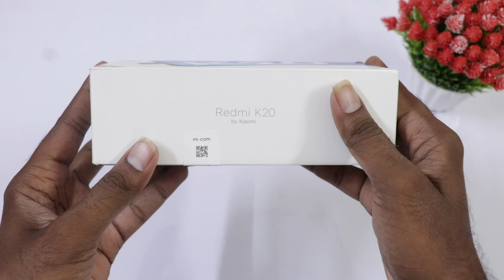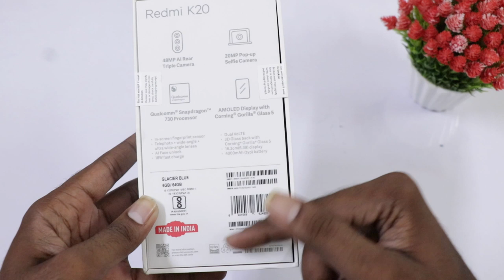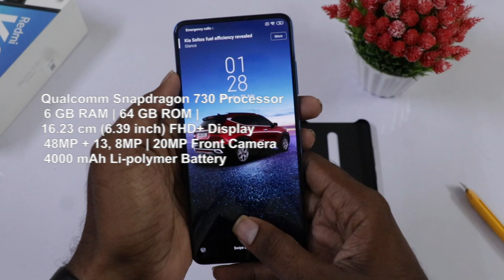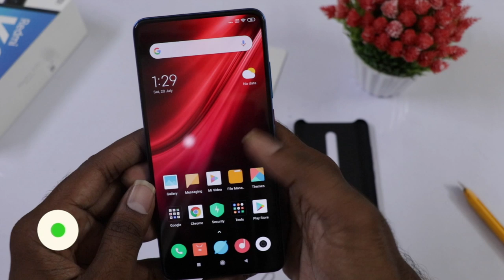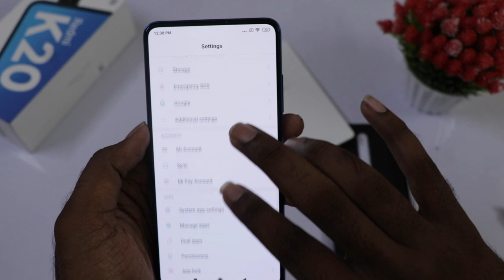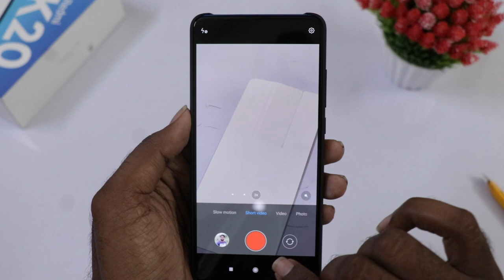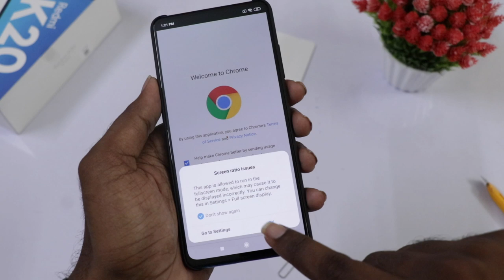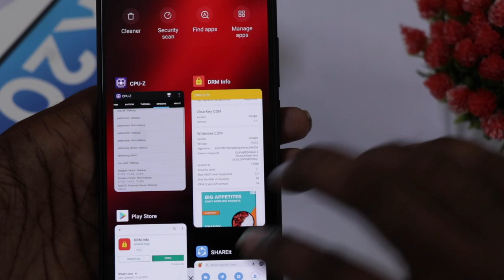Redmi K20 Unboxing & Initial Impressions With Sample Pics || In Telugu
In This Video, I Am Going To Explain About Redmi K20 Unboxing With Cam Samples

43inc 4k.
50inc 4K.